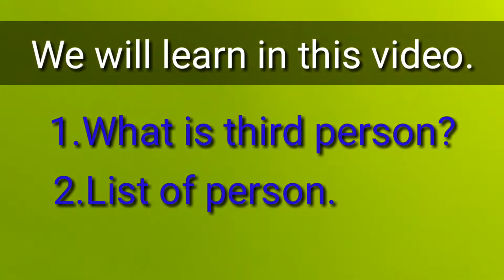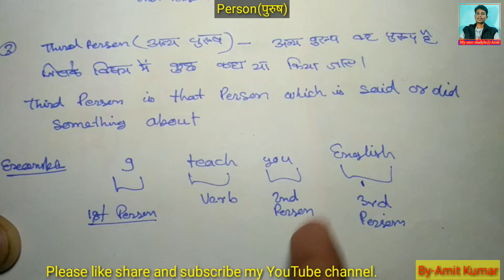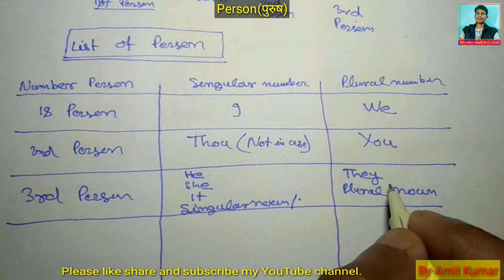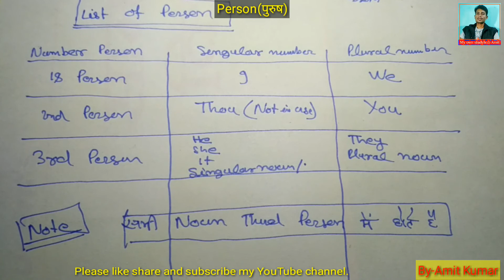What is person?(third person and list of person)/Part-2/By-Amit Kumar//